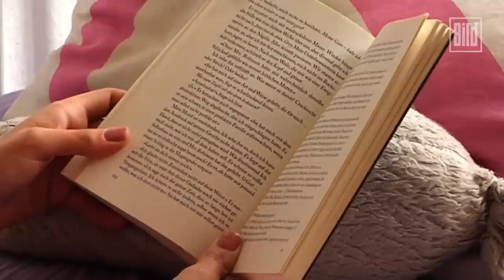Transsexualität: Hannah Winkler im langen Interview - Vor der Pubertät hatte sie die "nackte Angst"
Hannah Winkler (25) wurde als Dennis geboren. Schon im Alter von fünf merkte sie, dass etwas nicht stimmt. Die erstaunliche Geschichte einer transsexuellen jungen Frau - hier ihr ganzes Interview.